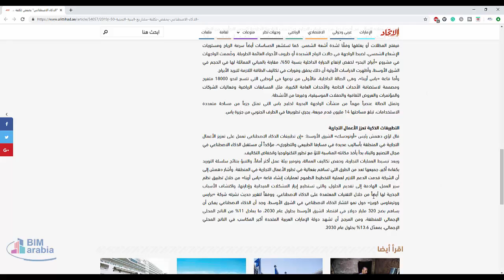الذكاء الاصطناعي يخفض تكلفة مشاريع البنية التحتية 50